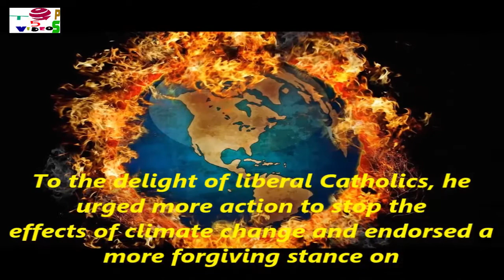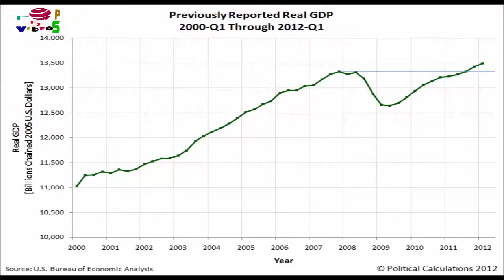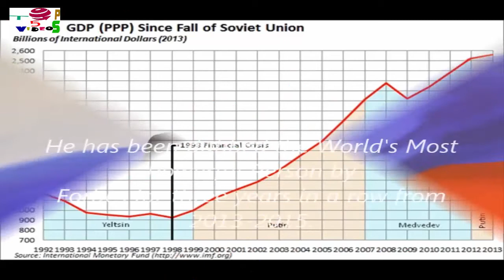[Top 5 videos] top 5 Most Powerful People on Earth 2016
Todays, top 5 videos talk to you  top 5 Most Powerful People on Earth 2016 .It is based on the forbes in ranking 2016
1. Vladimir Putin
2. Angela Merkel
3. Barack Obama
4. Pope Francis
5. Xi Jinping